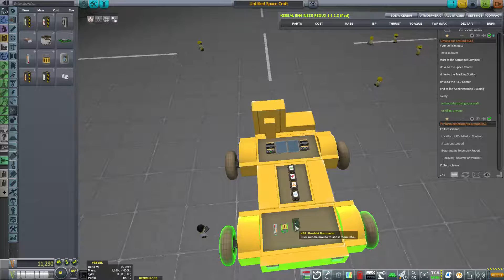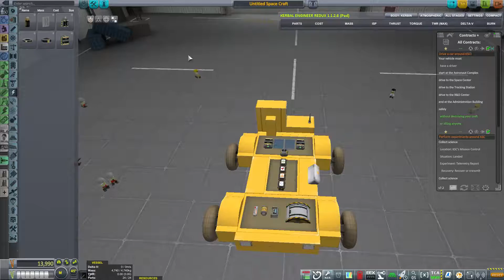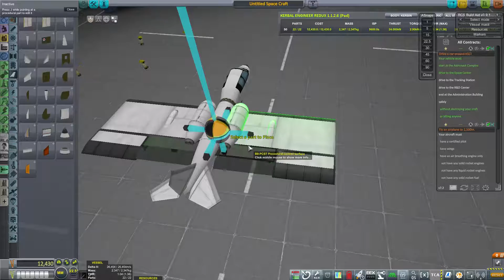Science Things! and planes :: KSP Unmanned before Manned Episode 1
In this episode I science things and make a crappy plane that just barely completes my contract.

Kerbal Space Program is a game where you fling green boogers into space on rockets, and sometimes planes.